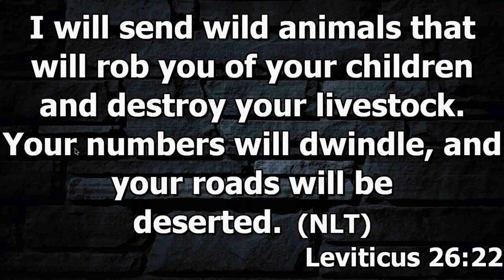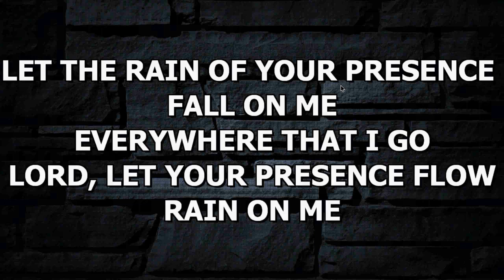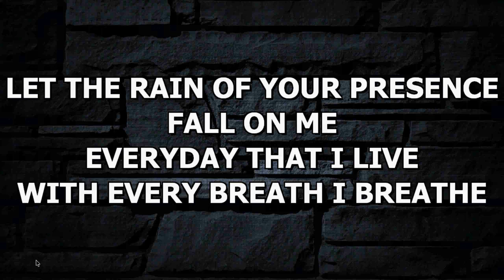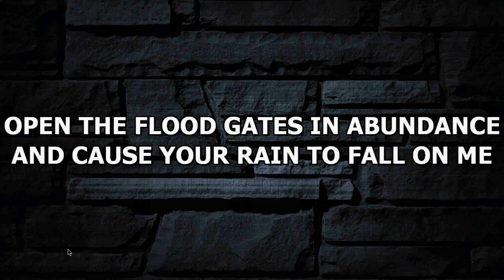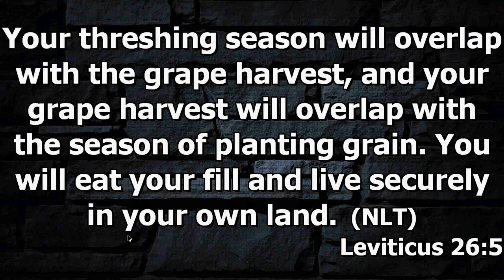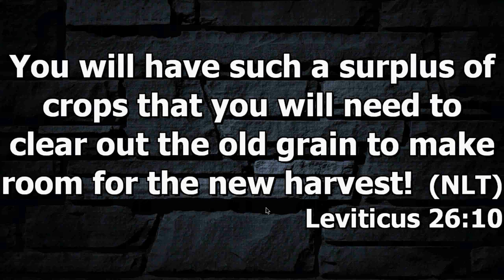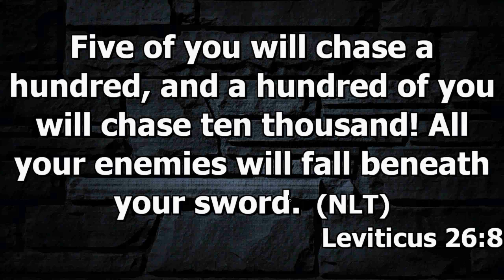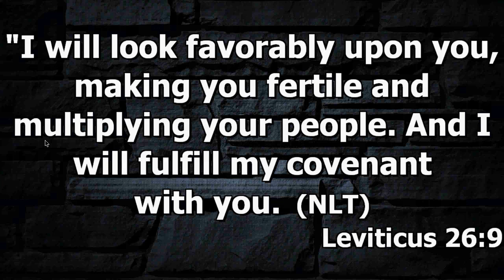Afternoon Prayer | Day 15 of 21 days Fasting & Prayer | Sis. Ohenewa Mpare